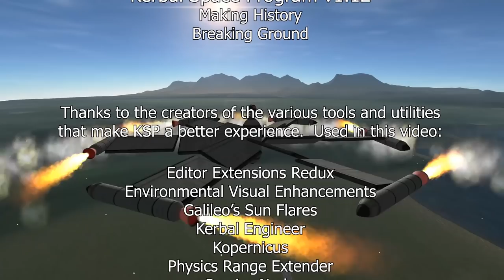The Odyssey by Bill, Book 35: Jool SSTO Cargo Plane and the Worst Kerbal Rescue of All Time